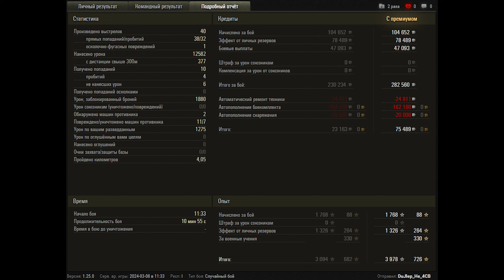World of Tanks T110E5 - Master of Destruction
Zekin60fps
Wot replays

17.06

T110E5 wot,T110E5,t110e5 world of tanks,wot t110e5,world of tanks t110e5,t110 e5,world of tanks,wot replays